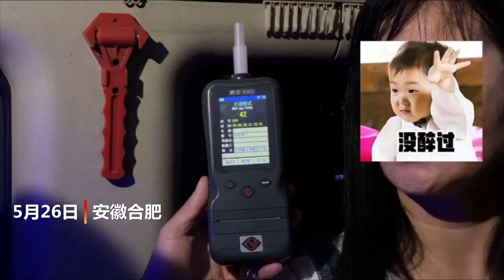中国境内没醉过？女司机这件衣服引起了交警的注意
5月26日晚，安徽合肥交警查到一女子酒驾，引人注目的是该女子衣服上印着“中国境内没醉过”字样。经吹气式酒精检测，该女子体内的酒精含量为42mg/100ml，属饮酒后驾驶机动车。最终，该女子被警方处以罚款1500元，驾驶证记12分并被暂扣6个月的处罚。